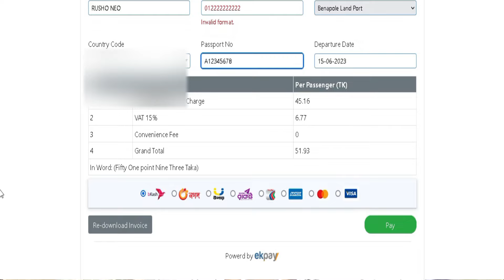ইন্ডিয়া ভ্রমণ একদম সহজ করলো | লম্বা সময় আর নয় লাইন আর নয় ধাক্কা ধাক্কি |Indian Visa New Update 2023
***কান্ট্রি কোড হবে বাংলাদেশ | Country Code Will Be Bangladesh. Not India***
benapoleborderupdate ivacupdate পোর্ট ফি ও ট্রাভেল ট্যাক্স দিন এখন ঘরে বসেই